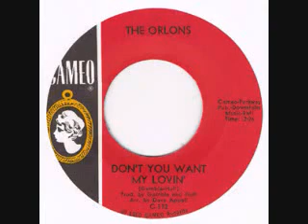Dont You Want My Lovin - The Orlons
support great music - please buy something today. also: check out my show DEAD TV LIVE